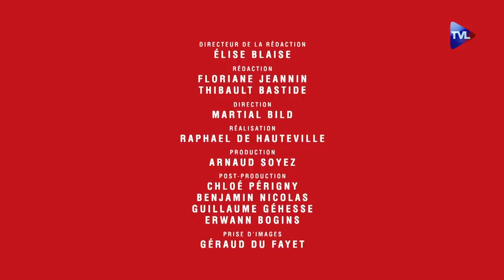Coronavirus : le virus qui fait craquer la mondialisation - Le Samedi Politique - TVL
Retrouvez ici le Samedi Politique du 29 février également consacré à la crise du Coronavirus

Depuis plus de 2 mois, le coronavirus, dérivé du SRAS, envahit l’espace médiatique à mesure qu’il contamine un peu partout sur la planète. Les chiffres fournis par la Chine sont incertains et l’évolution des contaminations reste particulièrement difficile à prévoir. Le gouvernement français comme à son habitude fait une démonstration de légèreté. Contrôles inexistants dans les aéroports, principe de précaution inconnu, les mesures de restriction pour éviter la prolifération du virus dans notre pays ont été plus que légères. Et si l’impact sanitaire pour l’Europe reste encore inconnu, la réalité de l’impact économique s’impose avec évidence. Le prix du pétrole chute et la mise à l’arrêt forcé des usines chinoises frappe de plein fouet le monde entier. Une démonstration des problématiques de la mondialisation.